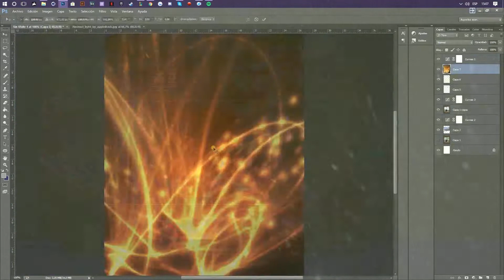Surreal Photoshop Edit - Children looking throught the window | JOXX GRAPHS